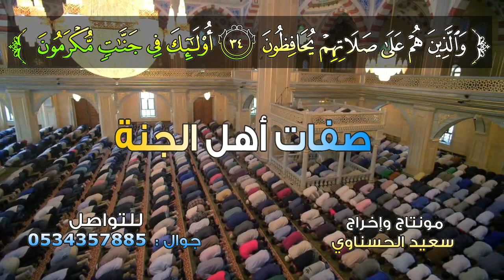صفات أهل الجنة ـ مع الداعية منصور السالمي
وَالَّذِينَ هُمْ عَلَى صَلَوَاتِهِمْ يُحَافِظُونَ {9} أُوْلَئِكَ هُمُ الْوَارِثُونَ {10} الَّذِينَ يَرِثُونَ الْفِرْدَوْسَ هُمْ فِيهَا خَالِدُونَ
* بامكانكم متابعة آخر الأخبار من خلال شبكات التواصل الاجتماعي : - فيس بوك